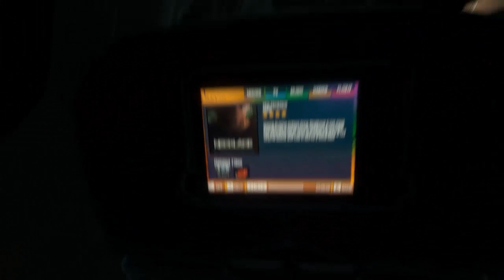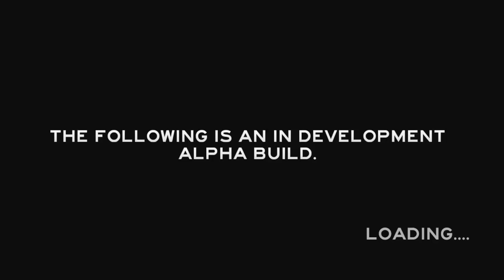THE FOREST: ESTO NO TIENE PUTO SENTIDO XD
¡Nuevo vídeo de The Forest :3! Ya veréis ya, este juego me trollea demasiado xD, espero que os guste ^^ ¡reto de 500 likes para más! :3

Grabo mis vídeos con Action!

¿Quieres gafas Gaming a buen precio?